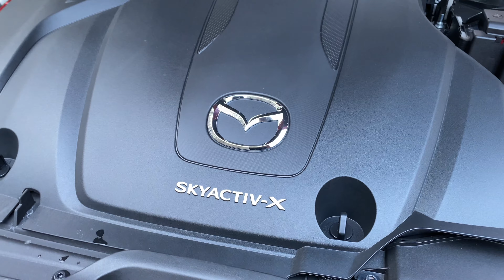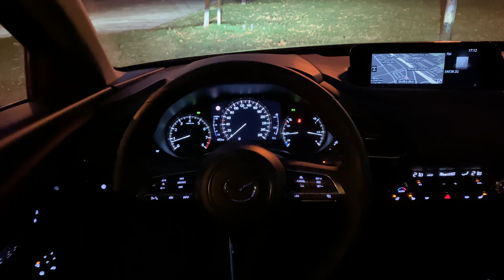Mazda CX-30 - FIRST quick look in 4K | Interior-Exterior (Day-Night), SkyActiv X - Exhaust sound!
Mazda CX-30 first look in 4K, exterior-interior in day and night. Plus SkyActiv-X 180 exhaust sound and cold start.

New Mazda CX-30 is a new compact crossover SUV model positioned between CX-3 and CX-5, featuring Codo design, just like a smaller version of Mazda 3. The interior is almost the same as in new Mazda 3, offering lots of technology in base models compared to the competition, with a premium high-quality interior for a budget.